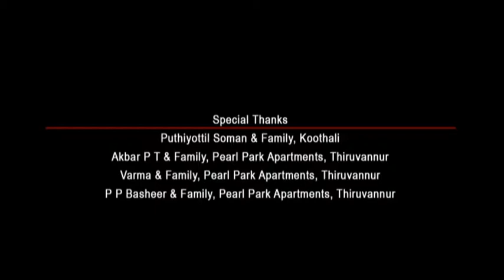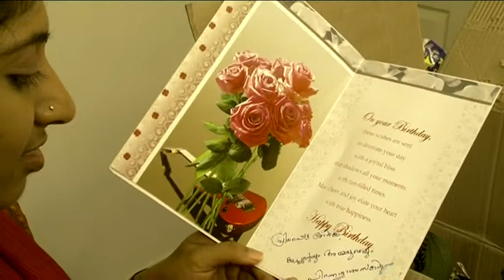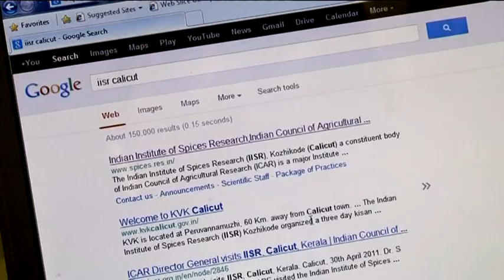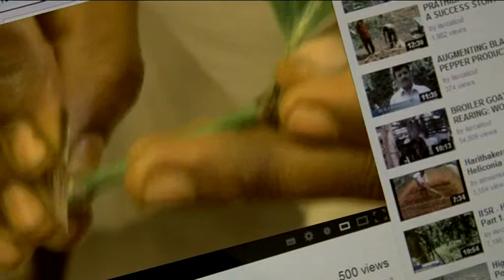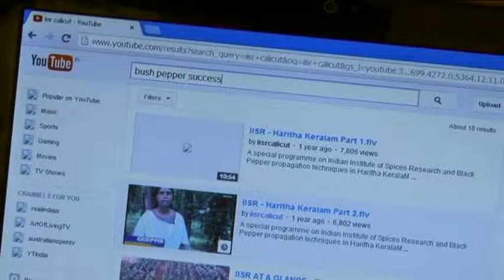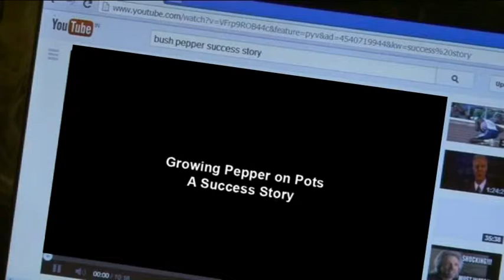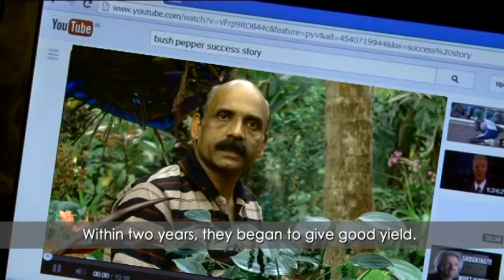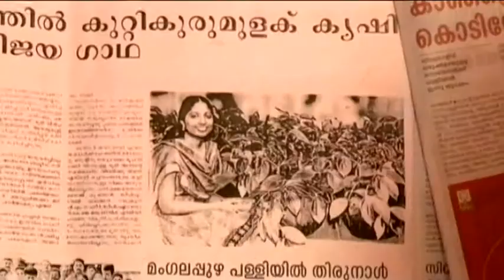Short Film on Bush Pepper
Promotional Film for Bush Pepper
Film by Anthony Felix
Monsoon Productions.in , Kerala, India
Produced by IISR Calicut
Project by : Dr.T.John Zachariah, Dr. Santhosh J Eapen, Mr. Riyas KP